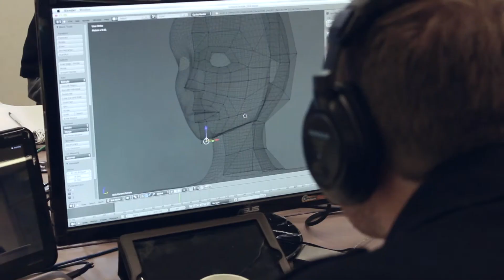Internetrix (Krystalyze) / Human Behaviour Analytics / Hackagong 2013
Description: See the the bigger picture, understand human behaviour across multiple platforms, Krystalise your perspective on human behaviour.
Team Members: Jacinta Cali, Brett Snaidero, Nathan McDonell, Elmiin Ibrahimov, Michael David